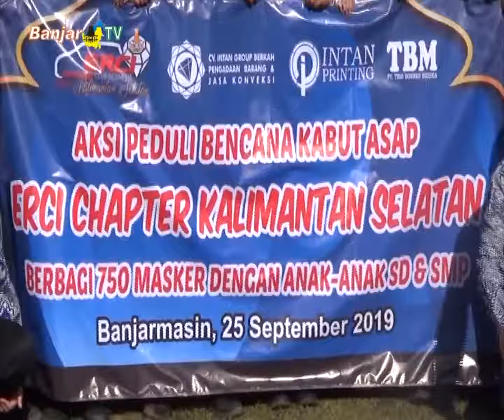ERCI CHAPTER KALSEL BAGIKAN MASKER KE SEKOLAH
Komunitas klub mobil, Ertiga Club Indonesia (ERCI) Chapter Kalimantan Selatan melaksanakan aksi peduli bencana kabut asap, dengan membagikan 800 masker kepada siswa dan siswi SMP Negeri 11 Banjarbaru.